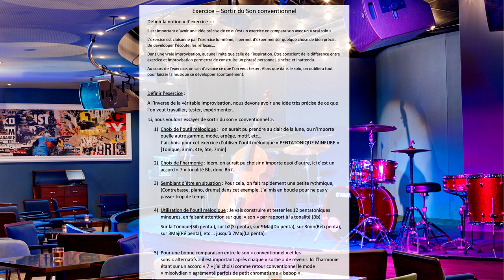Exercice sortir du son conventionnel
Définir la notion « d’exercice » :
Il est important d’avoir une idée précise de ce qu’est un exercice en comparaison avec un « vrai solo ».
L’exercice est cloisonné par l’exercice lui-même, il permet d’expérimenter quelque chose de bien précis. De développer l’écoute, les réflexes…
Dans une vraie improvisation, aucune limite que celle de l’inspiration. Être conscient de la différence entre exercice et improvisation permettra de construire un phrasé personnel, sincère et inattendu.
Au cours de l’exercice, on sait d’avance ce que l’on veut tester. Alors que dans le solo, on oubliera tout pour laisser la musique se développer spontanément.

Définir l’exercice :
A l’inverse de la véritable improvisation, nous devons avoir une idée très précise de ce que l’on veut travailler, tester, expérimenter…
Ici, nous voulons essayer de sortir du son « conventionnel ».
1) Choix de l’outil mélodique :   on aurait pu prendre au clair de la lune, ou n’importe quelle autre gamme, mode, arpège, motif, etc…
J’ai choisi pour cet exercice d’utiliser l’outil mélodique « PENTATONIQUE MINEURE »
[Tonique, 3min, 4te, 5te, 7min]

2) Choix de l’harmonie : idem, on aurait pu choisir n’importe quoi d’autre, ici c’est un accord « 7 » tonalité Bb, donc Bb7.

3) Semblant d’être en situation : Pour cela, on fait rapidement une petite rythmique, (Contrebasse, piano, drums) dans cet exemple. J’ai mis en boucle pour ne pas y passer trop de temps.

4) Utilisation de l’outil mélodique : Je vais construire et tester les 12 pentatoniques mineures, en faisant attention sur quel « son » par rapport à la tonalité (Bb)
Sur la Tonique(Sib penta.), sur b2(Si penta), sur 9Maj(Do penta), sur 3min(Réb penta), sur 3Maj(Ré penta), etc … jusqu’à 7Maj(La penta).

5) Pour une bonne comparaison entre le son « conventionnel » et les sons « alternatifs » il est important après chaque « sortie » de revenir. Ici l’harmonie étant sur un accord « 7 » j’ai choisi comme retour conventionnel le mode « mixolydien » agrémenté parfois de petit chromatisme « bebop ».